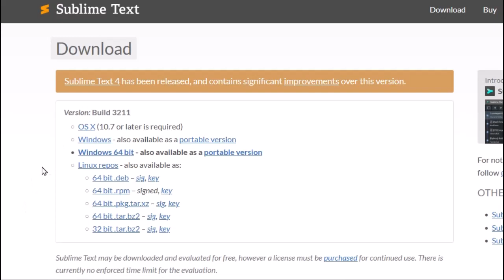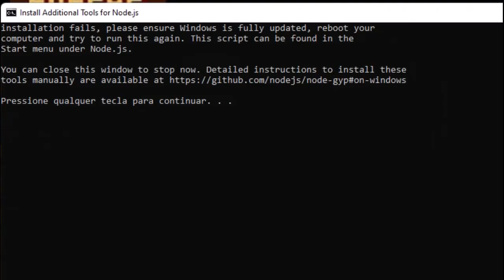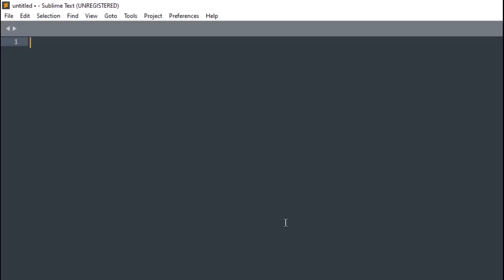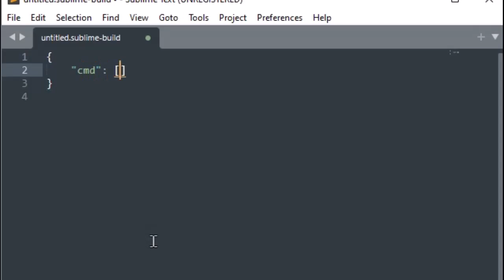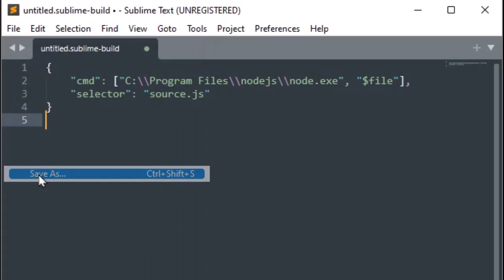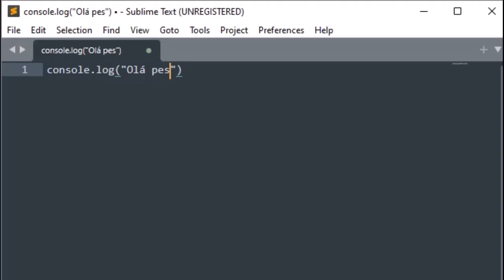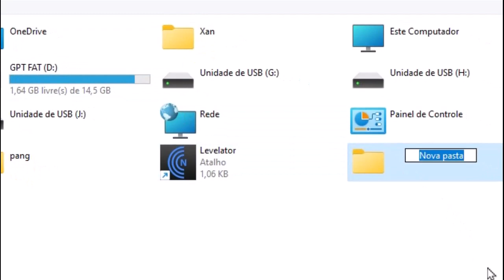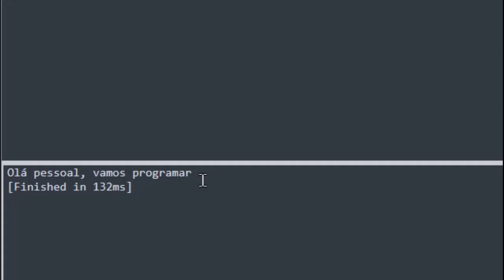Baixando e Configurando Sublime Text 2023